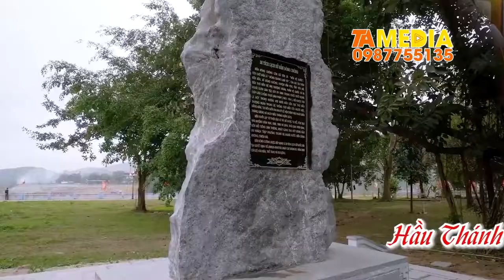Chúa Bà Đông Cuông | Thanh Đồng Nguyễn Quang Đạo | Camera Quang Tạ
Chúa Bà Đông Cuông | Thanh Đồng Nguyễn Quang Đạo

ĐĂNG KÝ ĐỂ CẬP NHẬT VIDEO MỚI NHẤT
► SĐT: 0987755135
Cảm ơn !